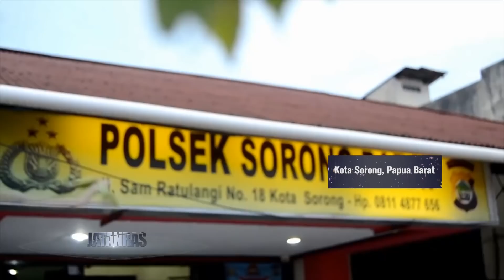Menantang Lewat Kamera Pengawas, Komplotan Maling Toko Diringkus - JATANRAS